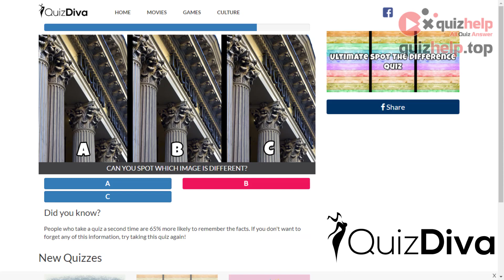Ultimate Spot The Difference Quiz Answers 100% | Earn +20 Rbx | Quiz Diva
While we don't know when the "Spot The Difference" image game was invented, the earliest records of the game show that it came from early magazines and newspapers. As the years have gone by, this classic game is still enjoyed by many people every day. In fact, with the advances made to photo editing technology, the game has evolved.